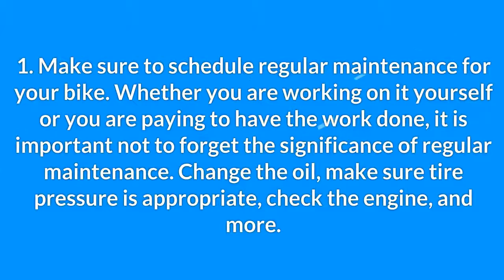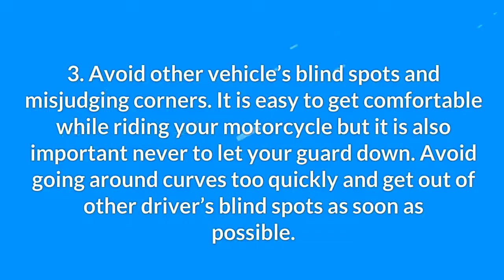3 Safety Tips for Motorcycle Riders in Riverside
Here are 3 important safety tips for bikers from an experienced motorcycle accident attorney in Riverside.